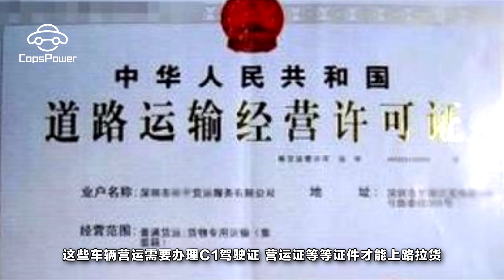今年將取消藍牌貨車營運證，沒牌也能跑運輸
明年要取消藍牌車營運證！這是近幾天交通部對外發布的一條消息，2018年將會取消4.5噸以下重量的普通貨車的道路運輸證。這個消息引得許多藍牌車主拍手稱贊。